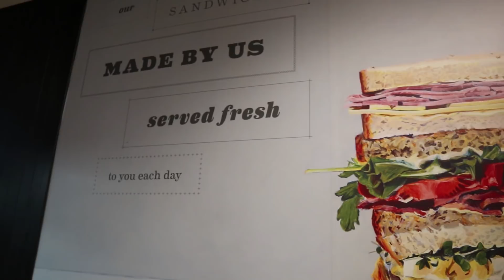¡ME VOY A COLOMBIA! 🇨🇴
Pequeño vlog que hice en mi trayecto a Colombia desde Londres junto a mis padres después de más de 10 años sin viajar juntos.